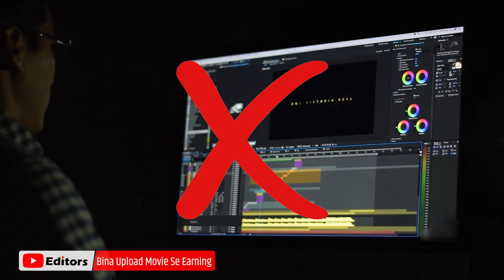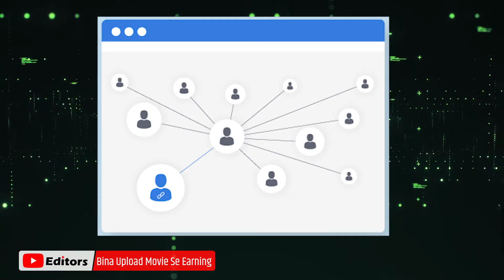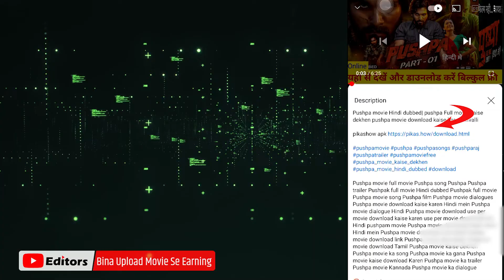Bina Movie Upload Kare Paise Kamaye | Youtube Par Bina Copyright Movies Upload Ke Paise Kaise Kamaye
Dosto, is video main main aapko bataya hai ki youtube par bina movie upload kare paise kamaye | bina copyright movies upload ke paise kaise kamaye  yani ki how to earm money from youtube without upload movies in year 2022. movie link referal kya hota hai aur aap bina copyright movie kaise download karwa sakte hai? video pura dekhiyega aap achhe se jan jayege ki youtube par bin movie upoad karke paise kaise kamaye.

Solved Queries:-
1. How to upload movies on youtube without copyright.
2. Bina copyright ke movies kaise upload kare.
3. Youtube channel par movies kaise upload kare.
4. Make money online from youtube without copyright.
5. How to upload full movies on youtube 2022

Gadgets I Use:
My Main Camera
My Side Shot Camera
My Lapel Mic
My Tripod
My Gorillapod
My Vlog Camera
My Vlogging Camera Grip
My Studio Battery Light
My 360 Camera
Vlog Interview Mic